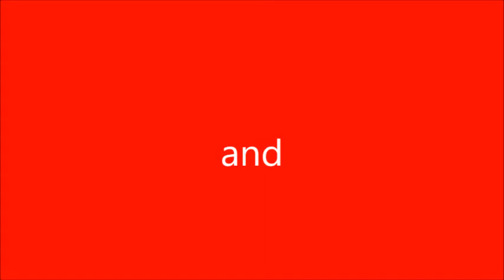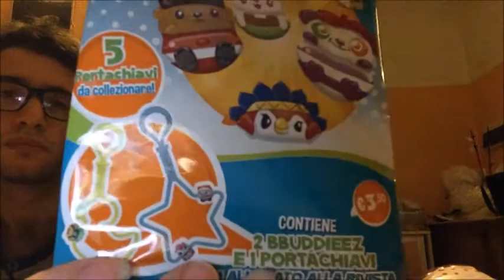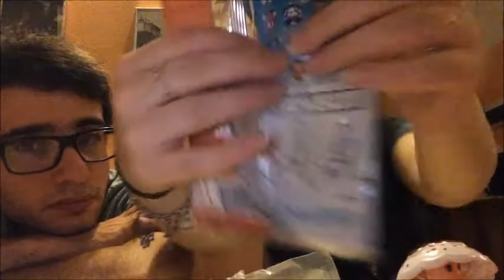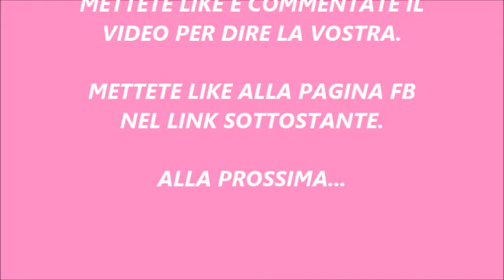RECENSIONE BUDDIEEZ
In questo video vi mostriamo la recensione dei buddieez,sagome di varie forme con personaggi attaccati. Buona visione a tutti/e.